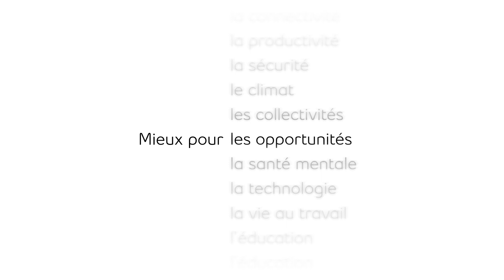Mieux pour tous - Patrice Dagenais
Soutenir la passion de nos athlètes paralympiques canadiens depuis 2013. Une autre de nos initiatives Mieux pour tous.